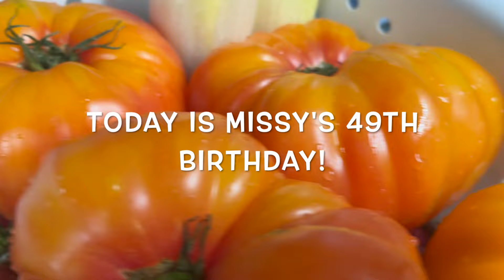Missy's 49th Birthday!